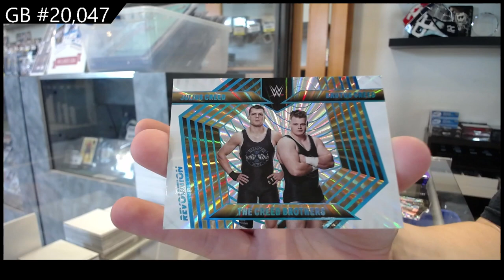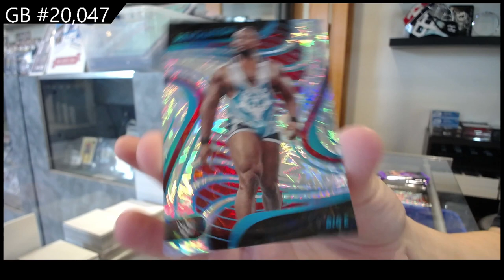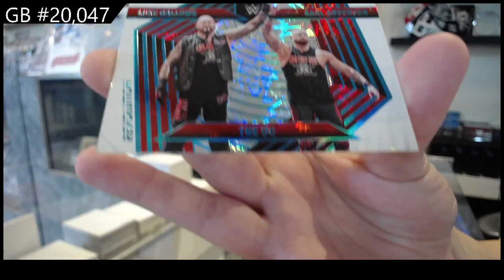2023 Panini Revolution WWE Wrestling Box Break - C&C GB #20,047